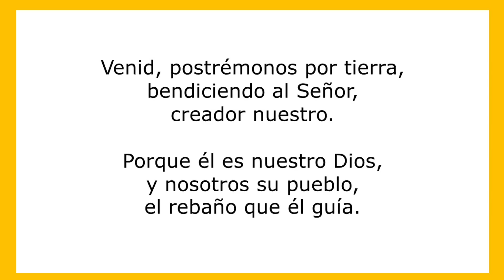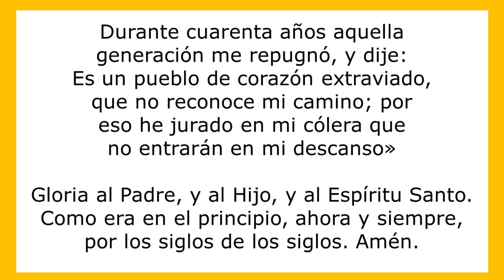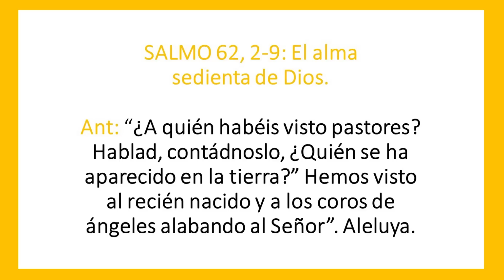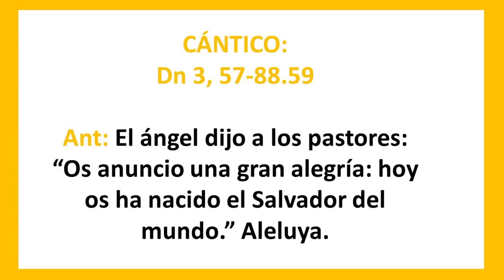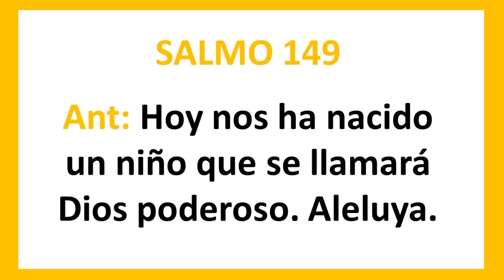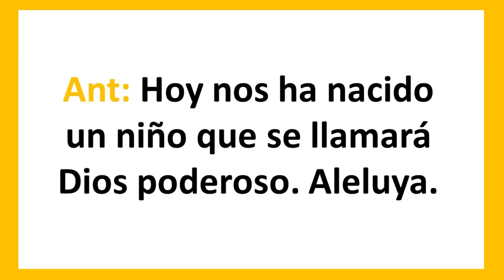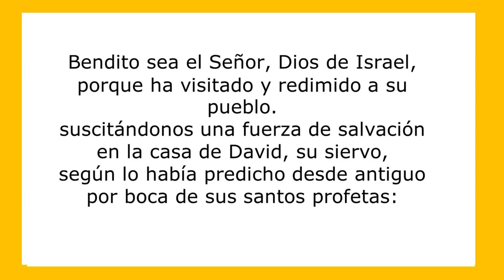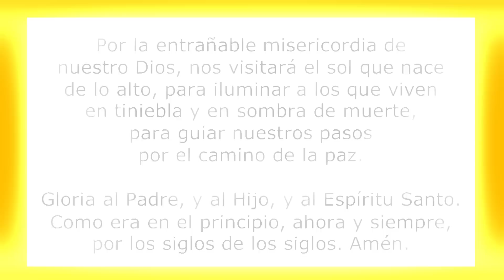LAUDES DE HOY JUEVES 29 DE DICIEMBRE DE 2022. Padre Didier